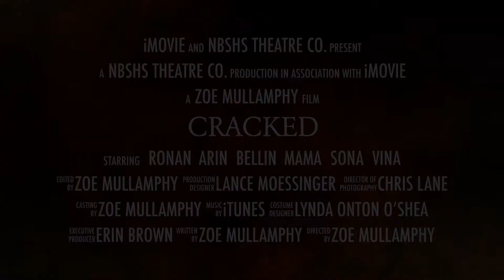Cracked 2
Theatre Restaurant 2017 Promo Trailer